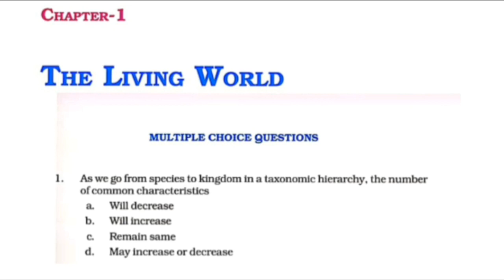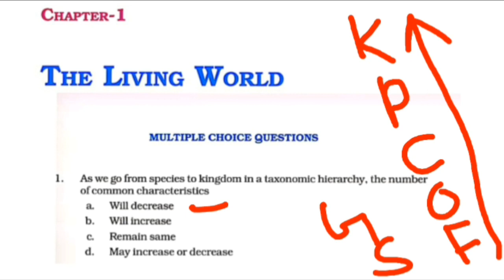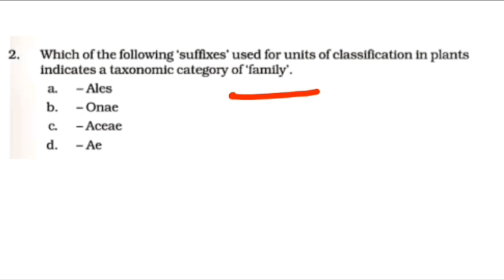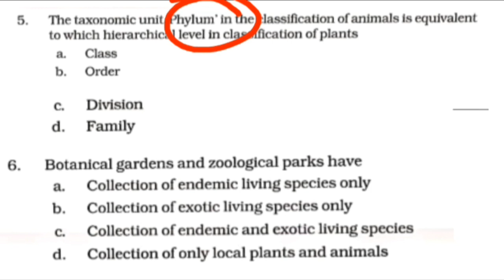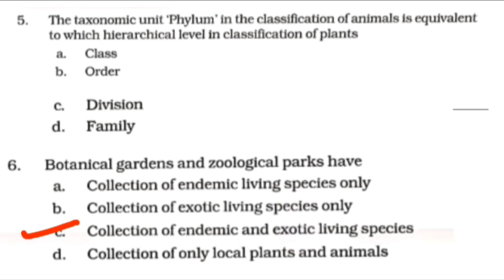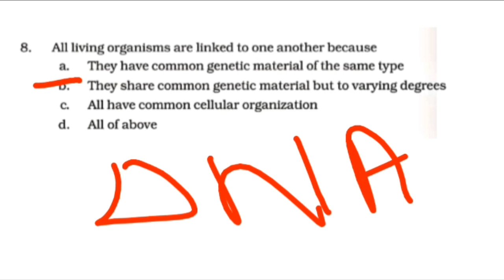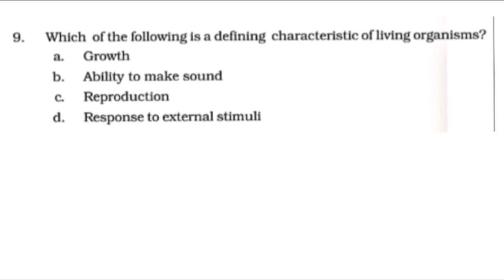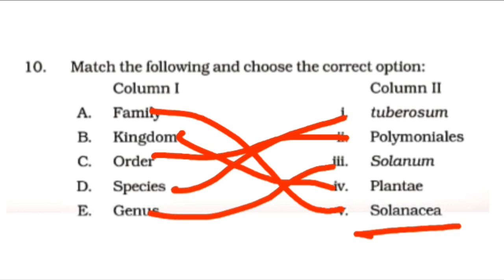Class-11 NCERT Exempler/NCERT Exemplar problems with solution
Class-11 NCERT Exemplar problems with solution